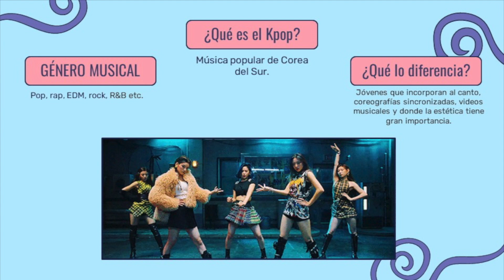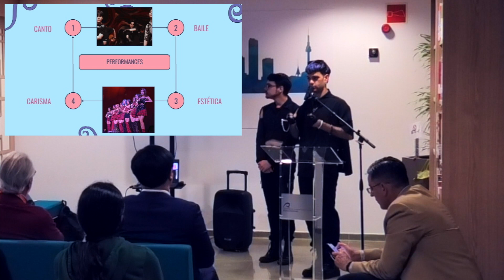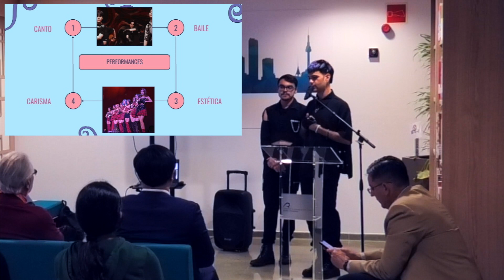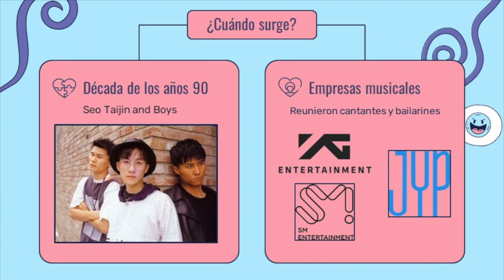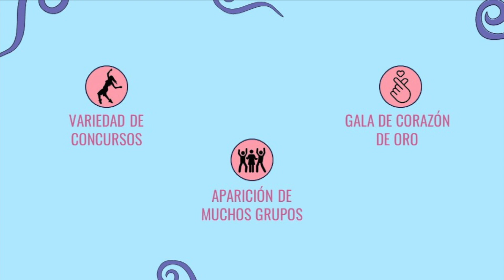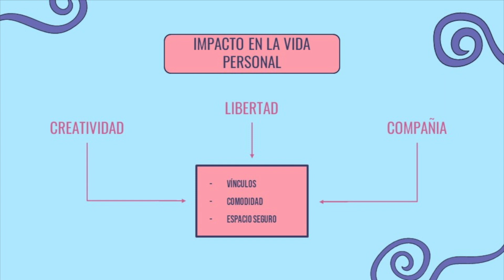Taller de K-POP en la Korea Corner de la ULPGC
EL grupo K-POP_Invidia dance realizó el pasado jueves 16 de marzo en la Korea Corner de la ULPGC, ubicada en la Sala Gran Canaria del Edificio Central de la Biblioteca Universitaria un taller  en donde explicaron el origen de la música de moda coreana, sus ritmos, su relación con la cultura y la vida contemporánea actual. A continuación se desarrolló un taller de baile con las personas participantes y una degustación de cocina coreana.
El evento fue conducido por Lucas Pérez, director del Campus Internacional de la ULPGC e intervinieron en él Jun Kim, Cónsul general de la República de Corea en Las Palmas y Félix Pintado, subdirector de Bibliotecas Temáticas, Colección y Acceso de la Biblioteca Universitaria.